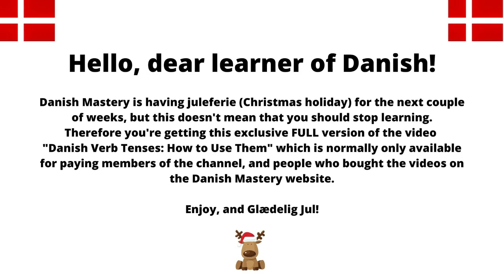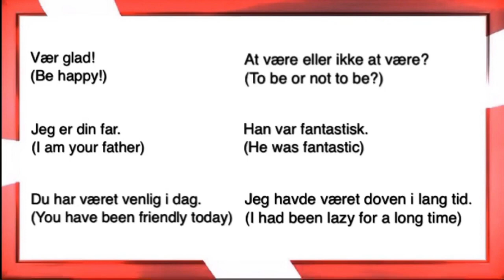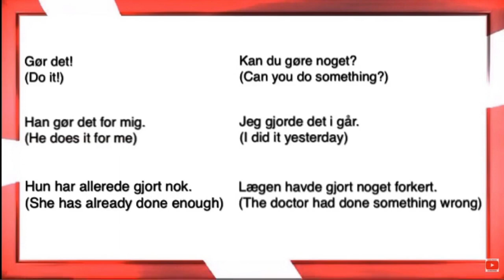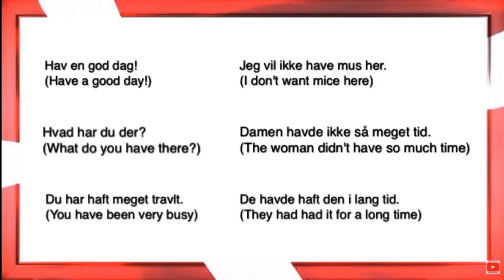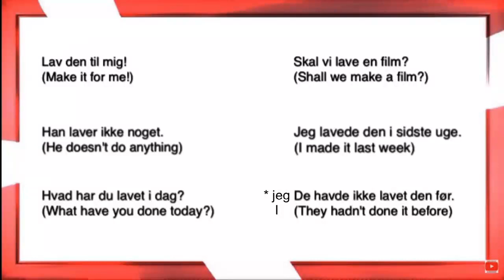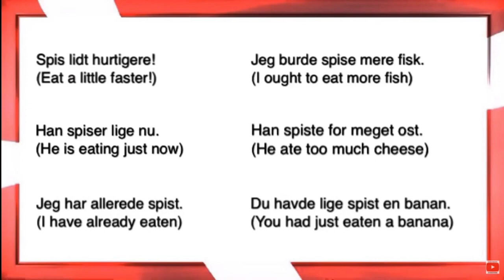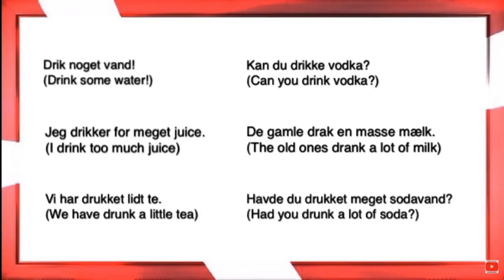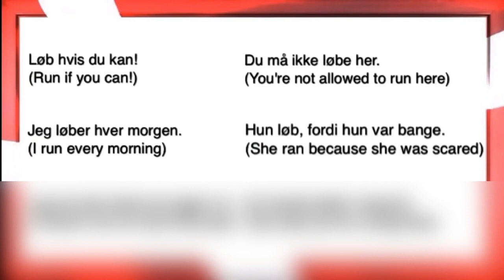The Danish Verb Tenses: How to Use Them! (FULL VERSION)